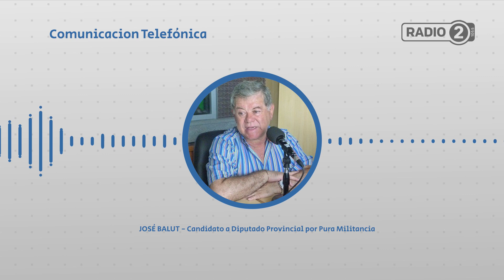"Hay que cortar la dinastía política que tiene Jujuy"